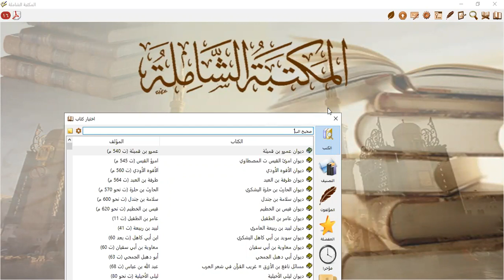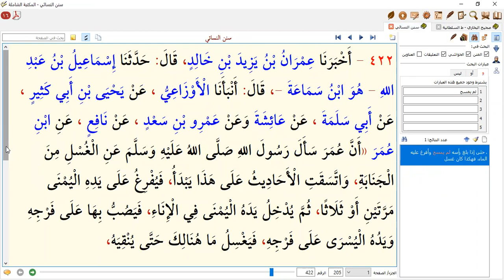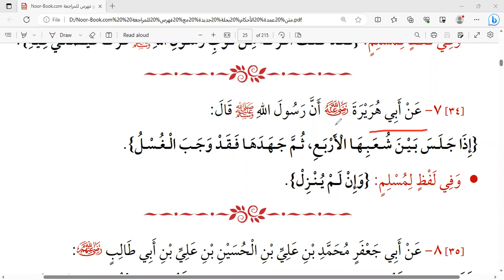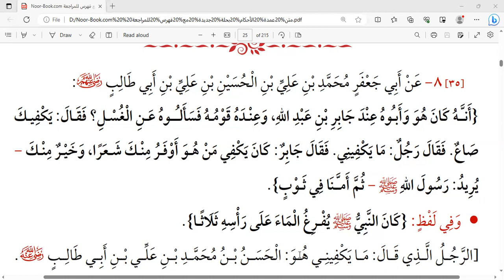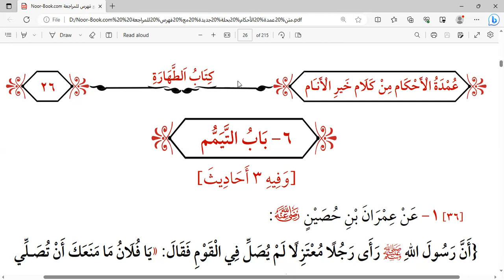Kitab Umdatul Ahkaam course.lec 07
Kitab Umdatul Ahkaam course. by Hafiz Usman Marjalvi